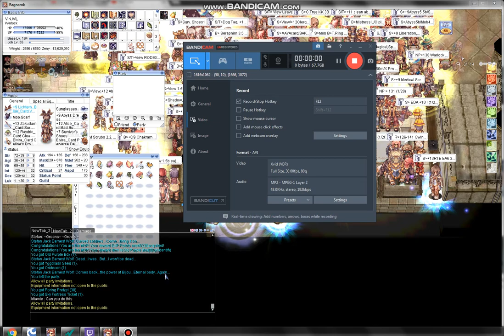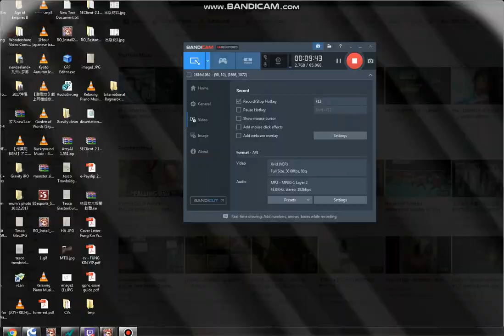IRO Warlock Sky Fortress with Soul expansion/ Chain lightning 2 runs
personally i find fighting the way to the top is not too difficult i m just too lazy thats y i have prepared a set of p. dodge equipment so a smoother run.